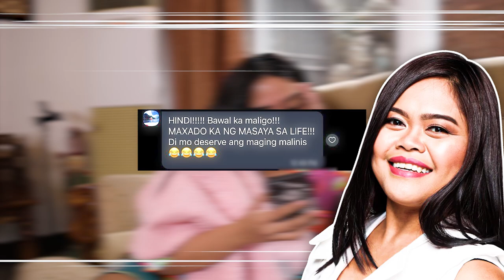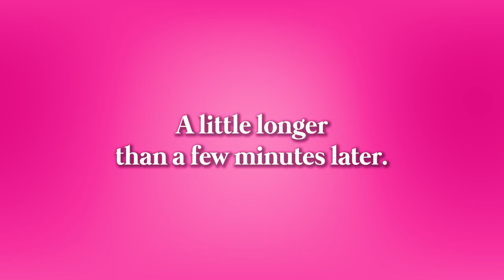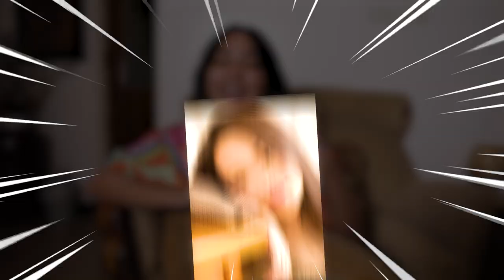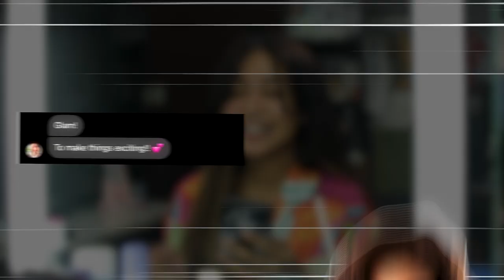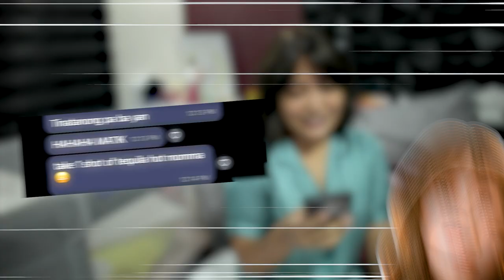CELEBRITIES CONTROL MY LIFE FOR A DAY!